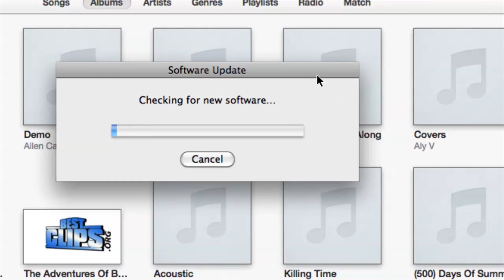Audio Drive on iTunes Not Working : iTunes Help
If an audio drive on iTunes is not working it may be a sign of a larger issue with your computer. Learn what to do if an audio drive on iTunes is not working with help from an expert in Apple retail in this free video clip.

Series Description: Even a program as popular as Apple's iTunes isn't without the occasional hiccup. Get tips on iTunes with help from an expert in Apple retail in this free video series.